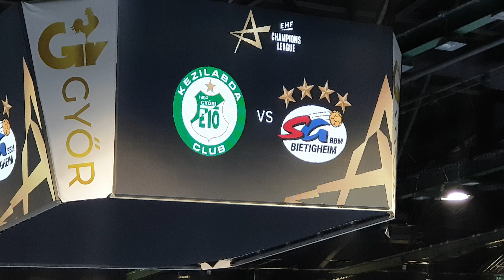Győri AUDI ETO KC - Bietigheim bajnokok ligája mérkőzés felvezető műsor 2023/24